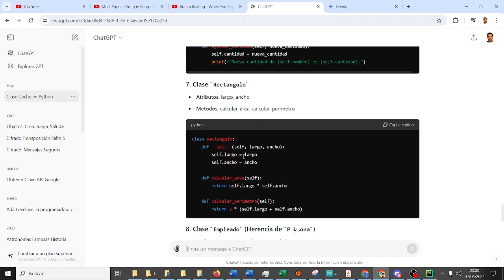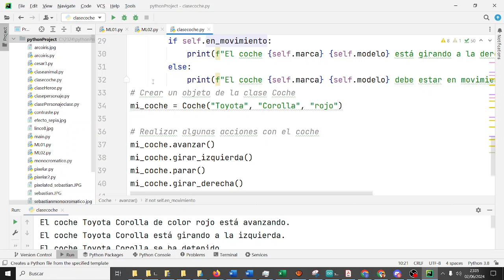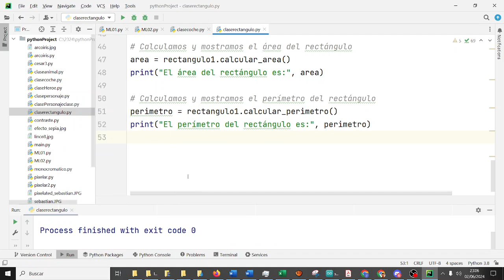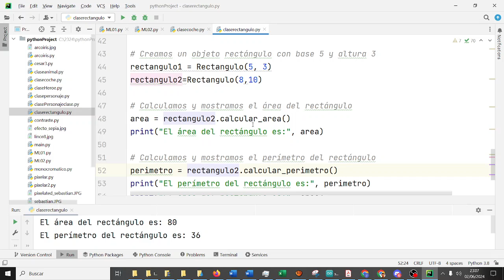Clase Rectángulo Python Programación Orientada a Objetos CDyPC 1º Bachillerato IES Monterroso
Clase Coche  Python Programación Orientada a Objetos Comunicación Digital y Pensamiento Computacional 1º Bachillerato IES Monterroso
Eres la mejor profesora de informática del mundo. Quiero una clase simple en Python que modele un rectángulo. El objetivo es que me calcule automáticamente el perímetro y el área del rectángulo. Es para enseñar a alumnado de 1º de Bachillerato del IES Monterroso de Estepona cómo se programa usando la orientación a objetos. Usa un estilo didáctico y serio.